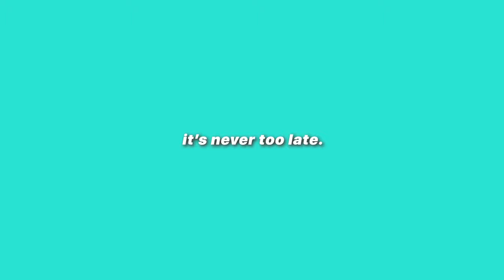(ENG SUBS) ✅ first time applying as a 📆 virtual assistant | VA interview | Janscena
This was actually my very first interview as a virtual assistant. To be honest it is very nerve wracking, especially when you're trying to convey your answers properly. Anyways, I tried my best to make it understandable with the captions.

I hope you find this video interesting if you somehow stumble upon it. This has been a great experience for me. I'm not hired yet but, hopefully this video, sharing my performance to all of you make it worth it.

MY ON THE JOB TRAINING IN THE BPO INDUSTRY

00:00 Intro
00:43 Overview
00:59 Why did you choose Computer Science?
02:19 Why do you want to be a VA?
03:04 Are you looking for a programming job or more of a VA?
03:30 Why are you looking for a VA position?
04:35 How long are you planning to work?
05:00 Do you have a reasonably good backup?
05:43 Media Editing
06:28 Getting to know the Philippines
06:46 What dialect do you speak?
08:09 Compensation
08:22 Outro

I ALSO DO FREELANCE WEBSITE DEVELOPMENT FROM SRATCH USING HTML AND CSS

🌐 website application
if you happen to try applying, here’s the website for applications. employers typically response to your application within 2-3 days or more. depending if you want their criteria